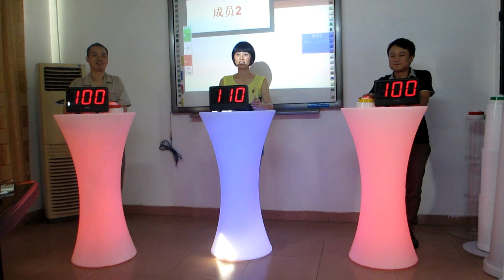ENJOY Mage, buzzers, scorers work together Create a game show, so Easy!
Creating a game show becomes so easy!

Enjoy Buzzer system is a magic tool for warming up people in seconds!

Not only children like, even adults, not even ordinary people like it, but also super stars: